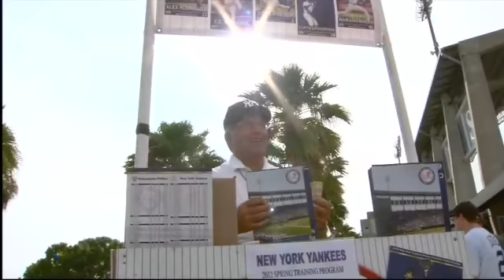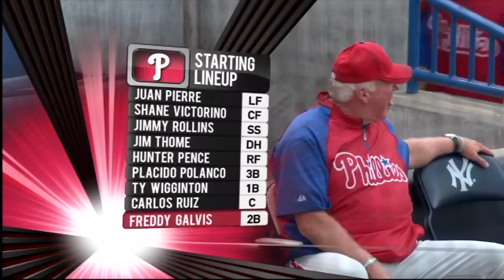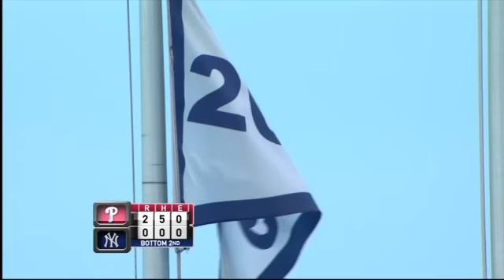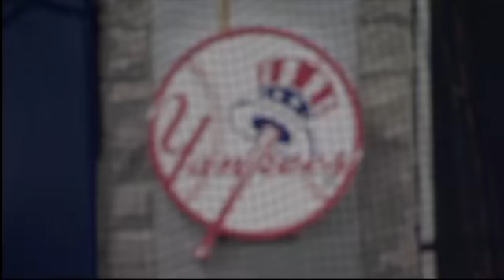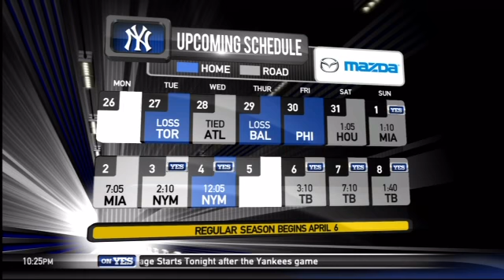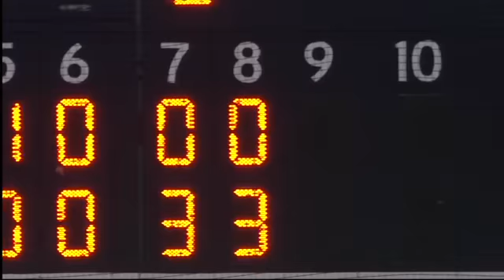PHI AT NYA - March 30, 2012